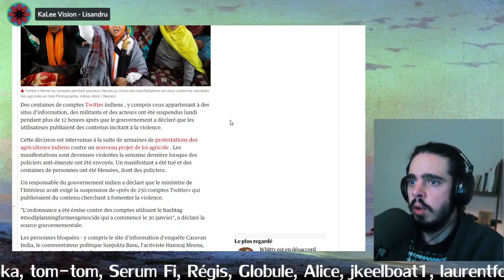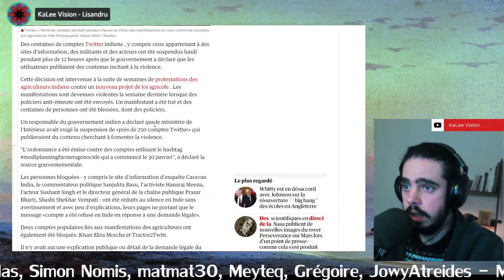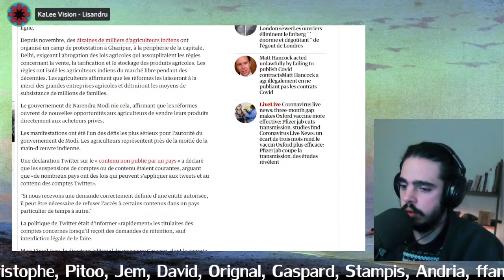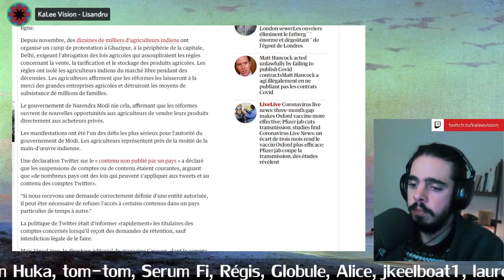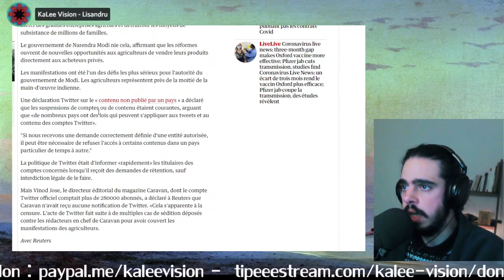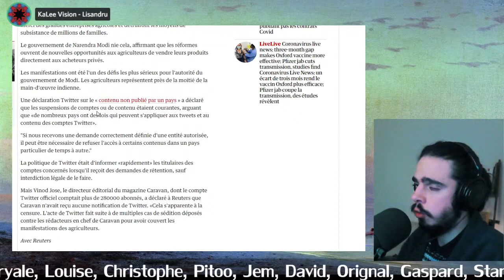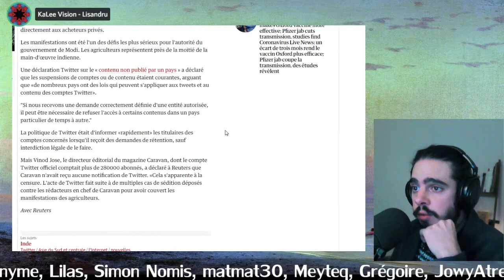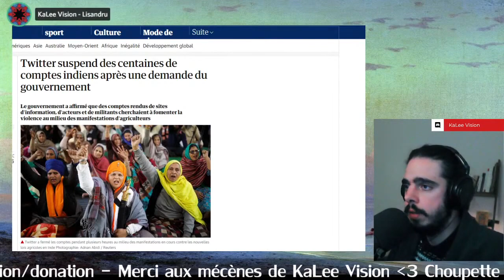Manifs Paysannes en Inde : Twitter Bloque des Centaines de Comptes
Première vidéo - Inde - Le Plus Grand Mouvement Social du MONDE